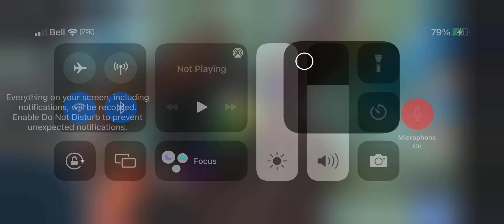🌟 YOUTUBER ESCAPE OBBY